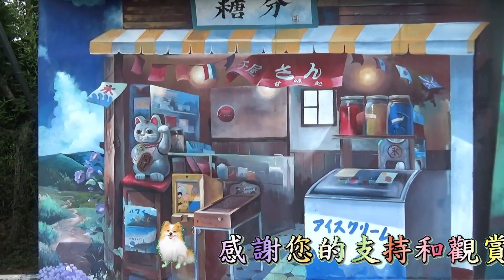2023茶壺影音欣賞｜陶壺｜瓷壺｜紫砂壺、宜興壺｜石頭壺｜墨玉壺｜鐵膽壺｜2023-06-22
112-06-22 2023茶壺影音欣賞

茶壺外觀 : 九龍壺、梅花壺、竹葉壺、石磨壺、葡萄酒桶壺、青蛙壺、老羊壺、牛頭壺、三腳鼎壺、標準壺、龍鳳壺、蓮子壺、蓮花壺、姜太公釣魚壺、松鶴壺、南瓜提壺、南瓜壺、神韻壺、春字茶海、松竹梅壺、龍虎壺、菊花壺、孔雀壺、柿子壺、般若波羅蜜多心經壺。

泡茶壺，茶具/茶壺，紫砂壺，宜興壺，茶壺種類多為陶、瓷、玻璃、銀器、竹器、銅，而茶具更細分還包括了茶盤、茶海、茶則、茶匙、茶荷、茶杯等。

茶壺介紹 ·
(陶壺)：陶壺為陶土燒製成的茶壺，是最常見的茶壺材質。 ·
(瓷壺)：和陶壺一樣，為常見的茶壺材質。 ·
(紫砂壺)：紫砂礦土由紫泥、綠泥和紅泥三種基本泥構成，統稱紫砂泥 ...